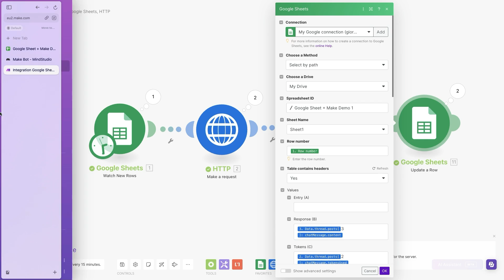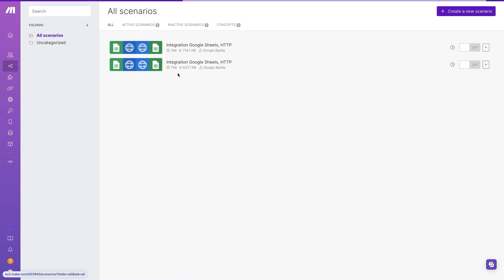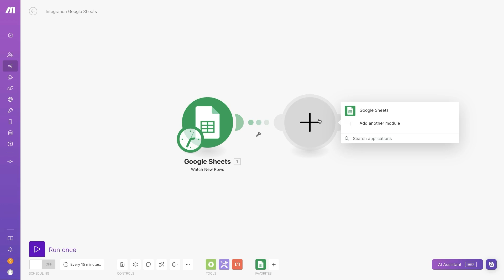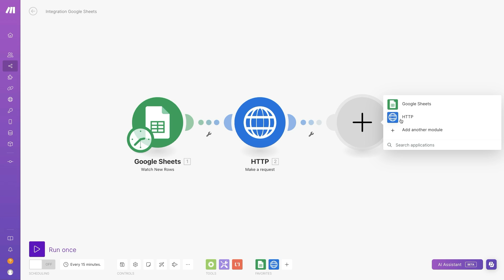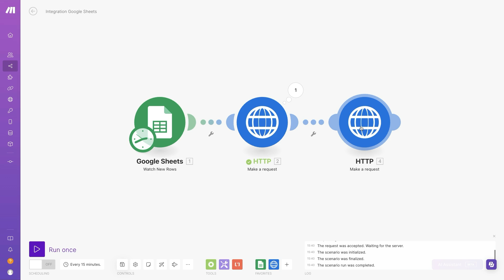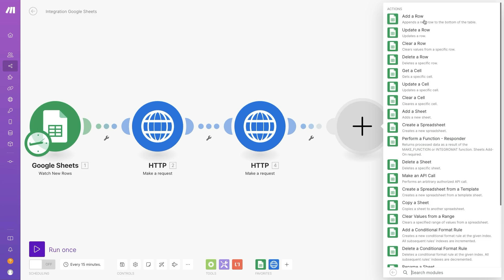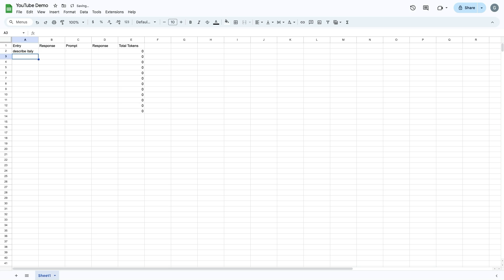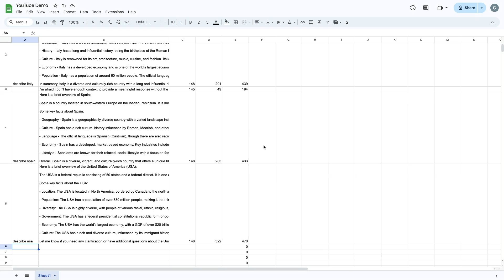Using MindStudio in your Make.com Workflows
IMPORTANT: the API endpoint is now api.mindstudio.ai, not api.youai.ai. Please do NOT use the old one in your current builds.

Discover how integrating MindStudio into your Make.com workflows can revolutionize your project management.

MindStudio offers a user-friendly no-code builder interface, empowering you to effortlessly create custom AIs for diverse business and enterprise applications.

In this video, we explore the integration of MindStudio into Make.com workflows, showcasing how you can enhance productivity, automate tasks, and unlock new possibilities for innovation.

To learn more about how to initialize variables in the API, take a look at our in-depth Zapier tutorial